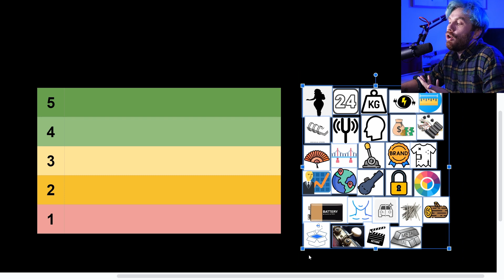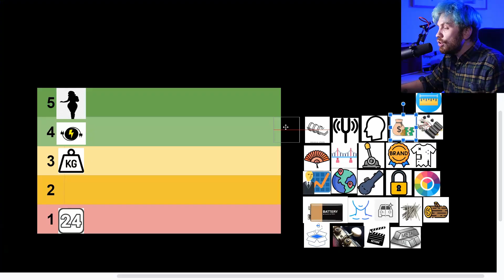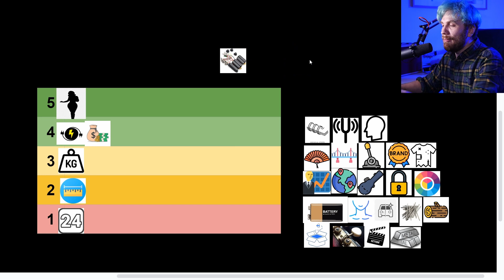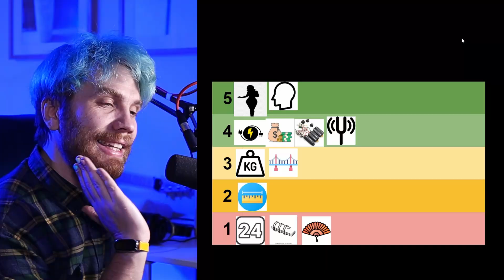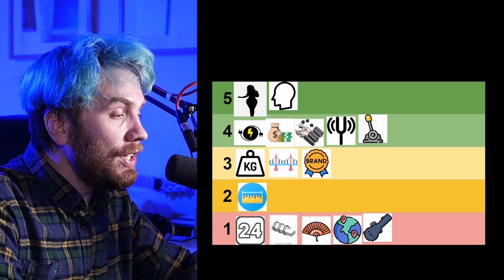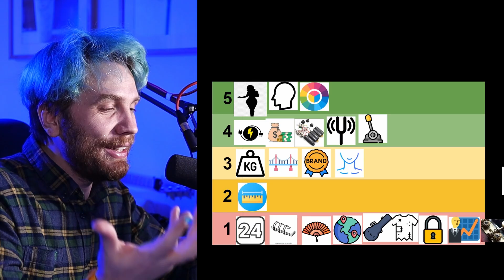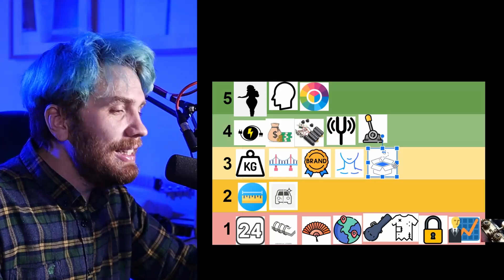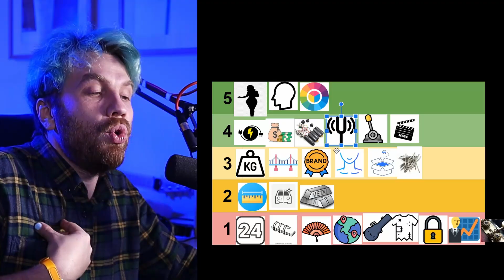ВСЁ что влияет на выбор ГИТАРЫ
Сегодня смотрим всё, что влияет на выбор гитары. Попробуем понять, как выбрать электрогитару новичку (и не только). Я перечислю факторы, которые так или иначе связаны с покупкой гитары, и расставлю их по их значимости. Здесь будет и цвет, и форма, и дерево (которое влияет на звук), и звукосниматели, и лады, и тремоло - всё, что может быть.

п.с. Вы классные!